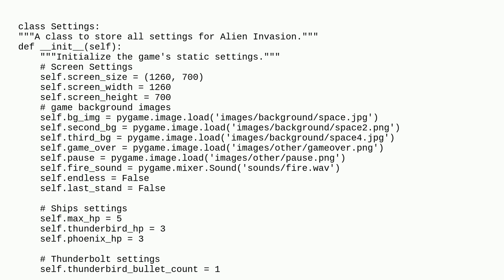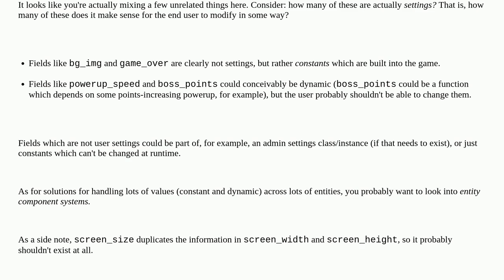Codereview: Making a game using python and pygame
Making a game using python and pygame

A special thanks goes out to the awesome community

  python classes object-oriented